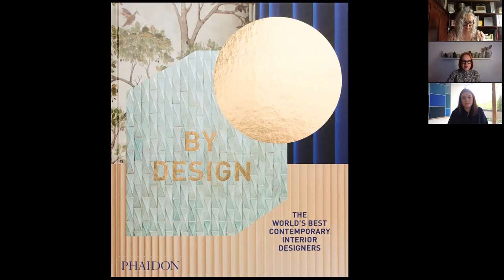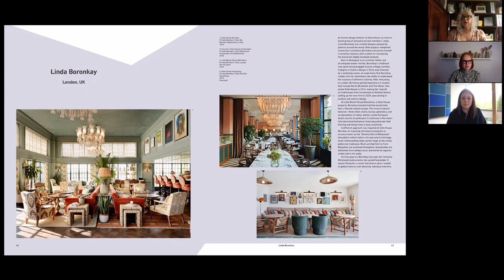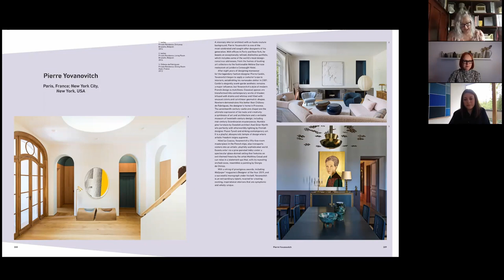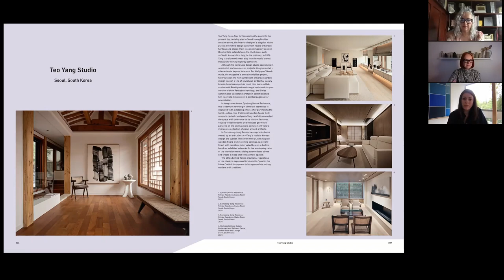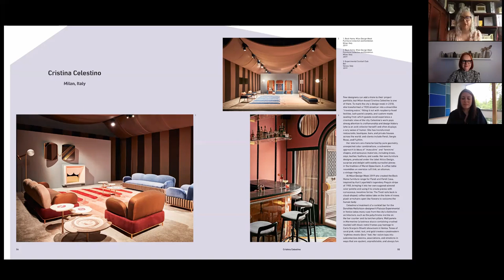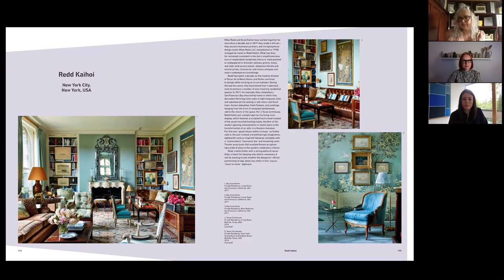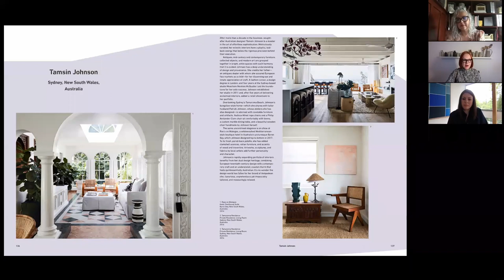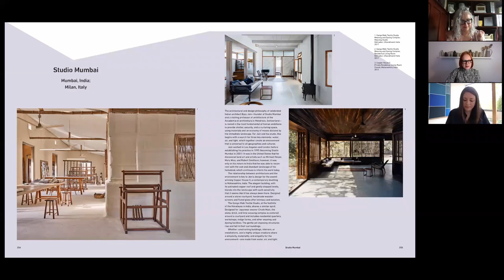Conversations In Design - Phaidon's By Design with Kate Watson-Smyth and Sarah Douglas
Guest speakers: Kate Watson-Smyth, journalist, author and founder of Mad About the House and Sarah Douglas, editor-in-chief for Wallpaper*

Chair: Virginia McLeod, executive commissioning editor for architecture and design

Join a virtual celebration of Phaidon’s By Design: The World’s Best Contemporary Interior Designers. Two of the book’s esteemed contributors, Kate Watson-Smyth and Sarah Douglas, will be in conversation for an exploration of the best and most creative interior designers and decorators working today — selected by an unprecedented jury of thought leaders from the fields of fashion, art, design, retail and more.

The By Design book (Phaidon) can be purchased from Potterton Books, Second Floor, South Dome.

You can order copies at:

Phaidon.com/bydesign